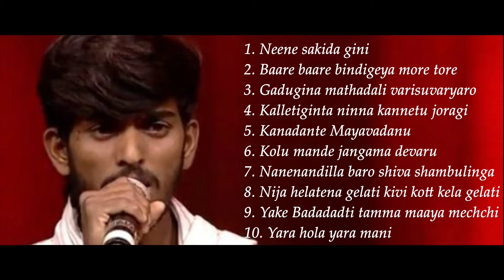Hanamantanna Songs | Sarigamapa Season 15 | Video 3